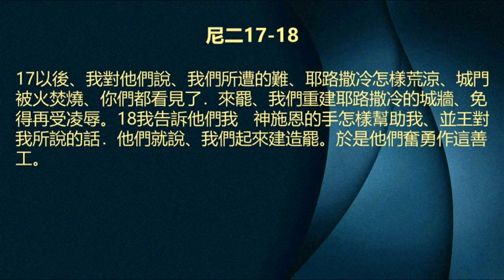不躺平，起來建造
谷區國語浸信會 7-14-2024 主日崇拜 - 不躺平，起來建造
谷區國語浸信會  陳道德 牧師
經文：尼二1－20

谷區國語浸信會 (MBCSFV)